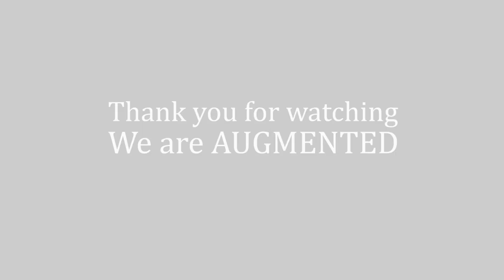Augmented Acoustic Band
AUGMENTED ACOUSTIC BAND Wedding sessions
Live music for your special day,wedding,Get together parties,Dinner dance and any other ocassions .

Drums- Gihan Kavinda Perera
Lead guitarist and vocalist - lochana Kirinda
Rythem guitarist and vocalist - Anju Pathirana
Bassist - Hiruna Ranasinghe
keys and vocalist - shehan Romesh
Saxophonist - Muditha perera
violist - chanaka wijeweera

m.me/gzealacousticband